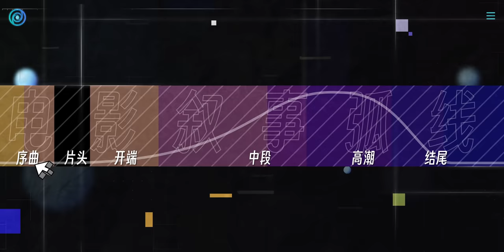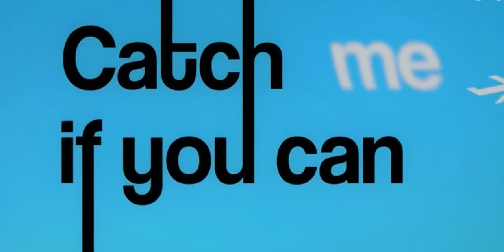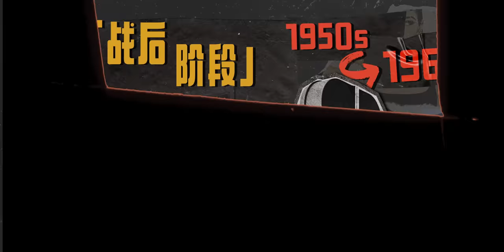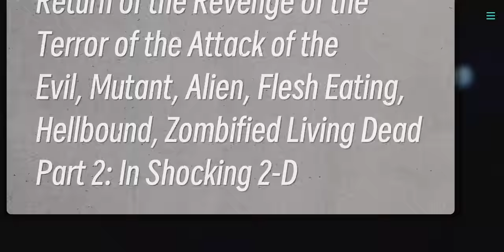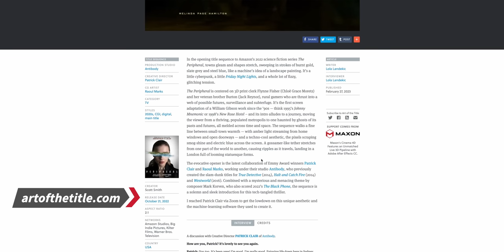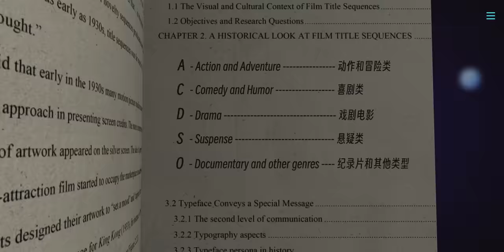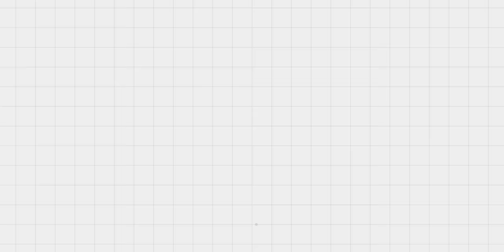出场几秒，却值几个亿！？电影片名里藏了多少奥秘？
短短几秒的出场时间，电影片名是如何快速吸引大家的注意力？电影取名又隐藏了多少的学问？这期我们来聊一聊电影片名的奥秘，分享有关片名的种种奇特故事。